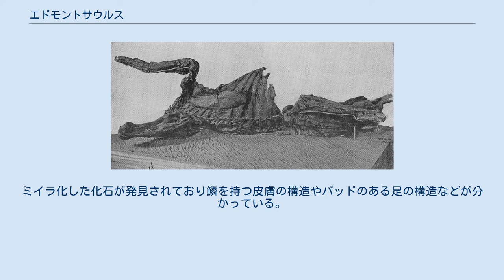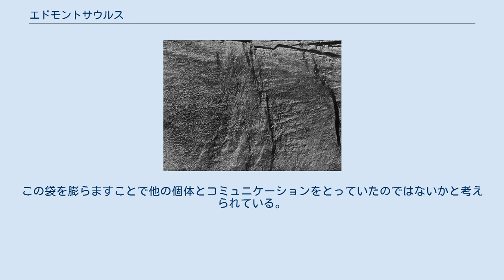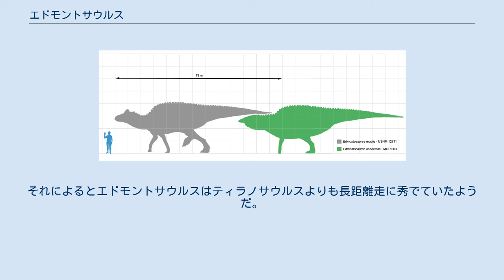エドモントサウルス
エドモントサウルス（Edmontosaurus, 'エドモントンのトカゲ'の意）は中生代白亜紀後期（約7,300万 - 6,600万年前）に現在の北アメリカ大陸西部に生息した鳥脚亜目草食恐竜である。
エドモントサウルスの属名の由来は（この属としての）最初の発見地であるカナダアルバータ州のエドモントン層群の一部ホースシューキャニオン累層（旧称・エドモントン累層下部統）にちなむ。
 E.regalisの想像図 E.annectensの想像図 ハドロサウルス科の中でも発見例が多くよく知られた属である。
体長は成体で9 m程度が一般的だが種によっては13 m、4tに達したものもおり、最大級のカモノハシ恐竜である。
ミイラ化した化石が発見されており鱗を持つ皮膚の構造やパッドのある足の構造などが分かっている。
特徴的な長い口には筋肉質の頬袋と奥に最大60列におよぶ密接した多数の歯からなるデンタルバッテリー構造を持ち、それらを前後に動かし固い食物を食べることができた。
そして、磨耗した古い歯は抜け、鮫のように新しい歯は絶えず新しい歯と取り替わっていた。
化石化されたエドモントサウルスの体腔からは針葉樹の葉、種子、および小枝の化石が発見されており確かに針葉樹食であったようだ。
上下に扁平で前後に長い頭からアヒルのような顔とされるが鼻の構造などから実際には目から鼻にかけて鼻とつながった筋肉の袋を持っていた可能性があり一般に考えられるほど扁平ではなかったという説もある。
この袋を膨らますことで他の個体とコミュニケーションをとっていたのではないかと考えられている。
 また、ミイラ状の化石も発掘されており、そのうちの一つには「ダコダ」という愛称が与えられている。
　 研究により、天敵であるティラノサウルスをどのようにして振り切っていたのかも少しずつ明らかにされている。
それによるとエドモントサウルスはティラノサウルスよりも長距離走に秀でていたようだ。
 アナトティタン・コペイ (Anatotitann copei) も一時期 E.コペイにされたことがある。
名称の変遷についてはハドロサウルス科を参照